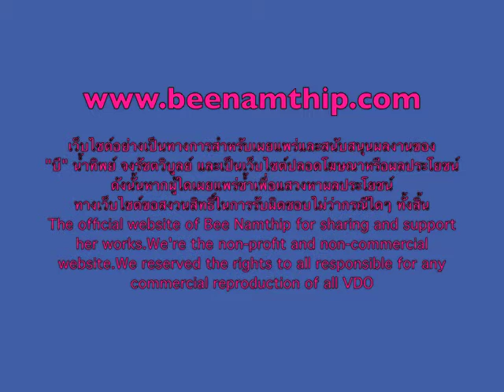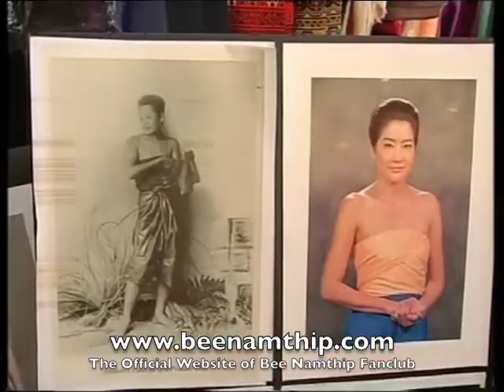บี น้ำทิพย์ รายการนอกรอบ 06 พฤษภาคม 2556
เบืื้องหลังละครเรือนเสน่หา จากรายการนอกรอบ แนะนำตัวละครและเรื่องย่อ โดยExact & Scenario